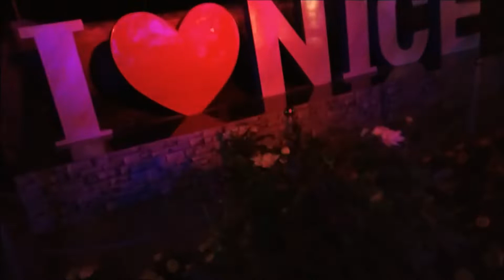Our 12th Aniversary Celebration💕💕